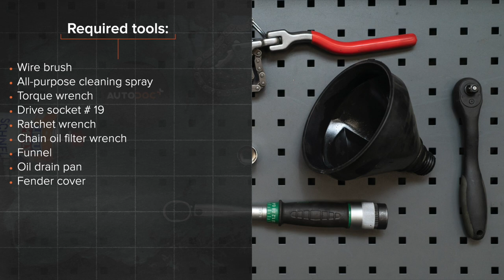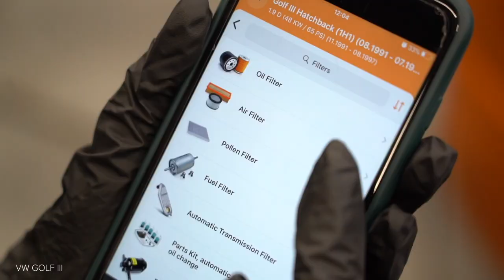Hvordan bytte oljefilter og motorolje der på VOLKSWAGEN GOLF 3 (1H1) [AUTODOC-VIDEOLEKSJONER]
Hvordan bytte oljefilter og motorolje på VOLKSWAGEN GOLF 3 (1H1) 1.9 Hatchback 1991–1998 [AUTODOC-VIDEOLEKSJONER]

Oljefilter og motorolje til kjøretøyet VW Golf III Convertible (1E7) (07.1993–05.1998) / VW Golf III Van (1H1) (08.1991–12.1997) / VW Golf III Estate (1H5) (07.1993–04.1999) / VW Golf IV Convertible (1E) (06.1998–06.2002) / VW Vento (1H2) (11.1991–09.1998) bør som regel erstattes i én og samme prosedyre. Det er imidlertid noen små forskjeller, på grunn av spesifikke egenskaper ved kjøretøyets design.

⚡Alle video- og PDF-veiledninger om utskifting av deler i VOLKSWAGEN GOLF 3 (1H1): last ned og se på AUTODOC CLUB

0:00 — VOLKSWAGEN GOLF 3 (1H1) – oljefilter og motorolje: trinn-for-trinn veiledning for utskifting
0:25 — Skru løs oljepåfyllingslokket.
1:38 — Koble oljefilteret fra filterdekselet.
2:15 — Monter et nytt oljefilter på setet på filterdekslet.
2:27 — Installer et nytt oljefilterhusdeksel og stram det.